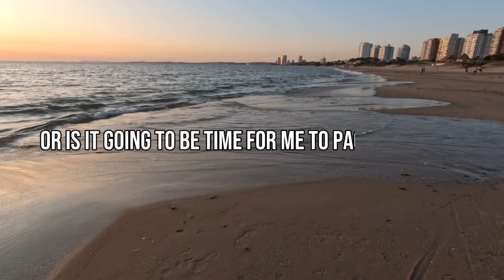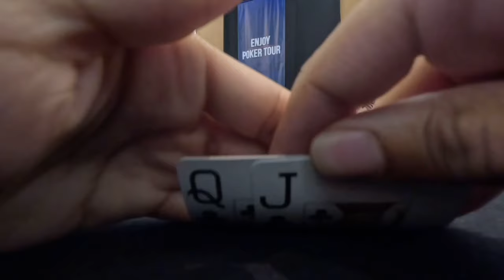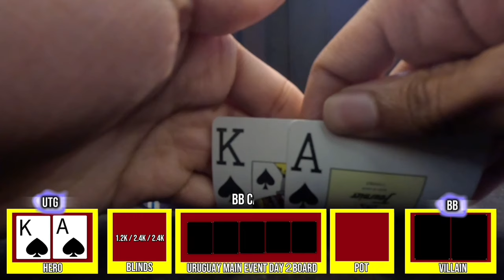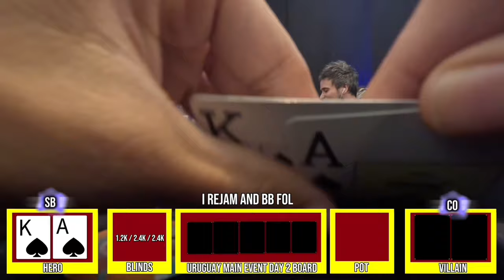How to Make Day 2 of Poker Tournaments! Uruguay Poker Vlog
The Mephisto6000 Poker Vlog on YouTube showcases my  journey of playing live poker against some of the best poker pros in the world! You will see poker tournament vlogs and poker cash game vlogs as well!

There is a skill for making Day 2 of Poker Tournaments!

Follow my online poker stream 4 days a week (Tues, Wed, Thursday, and Sundays) on twitch I go live around 6PM EST every day and earlier on Sundays!

Card overlay Powered By Drive Hud, the Best Online Poker HUD on the Market Also code Mephisto6000 for my own personal HUD in the store!